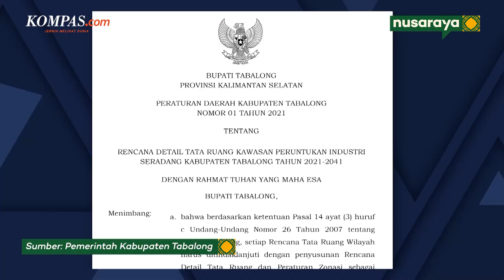NR #53: Calon Penyangga IKN yang Kaya Potensi di Ujung Kalimantan Selatan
Salam Nusaraya! Semangat Bhinneka Indonesia Raya!

Terletak di ujung utara provinsi Kalimantan Selatan, Kabupaten Tabalong menyimpan banyak potensi daerah untuk menyambut kehadiran ibu kota baru, IKN (Ibu Kota Nusantara). Letaknya yang berbatasan langsung dengan Provinsi Kalimantan Tengah dan Kalimantan Timur membuat Tabalong sangat strategis sebagai daerah penyangga ibu kota baru.

Berbagai persiapan seperti infrastruktur dan Sumber Daya Manusia (SDM) berkualitas terus dilakukan. Pembangunan infrastruktur seperti jalan Nan Sarunai bahkan mampu menumbuhkan ekonomi Tabalong hingga 5,30 persen pada 2022. Dari sisi SDM, berbagai pelatihan dilakukan guna mempersiapkan tenaga kerja yang mampu mendukung keberadaan ibu kota baru nantinya.

Pemerintah daerah juga kini tengah mempersiapkan tata ruang kawasan industri untuk mendukung keberadaan pusat industri menengah ke bawah di Tabalong. Sektor pariwisata dan pertanian yang mengandalkan potensi alam juga semakin diprioritaskan untuk terus mengurangi ketergantungan daerah pada sektor tambang.

Ingin tahu bagaimana Kabupaten Tabalong bersiap menyambut ibu kota baru? Simak obrolan lengkapnya bersama Bupati Tabalong Drs. H. Anang Syakhfiani, M.Si, hanya di Nusaraya.